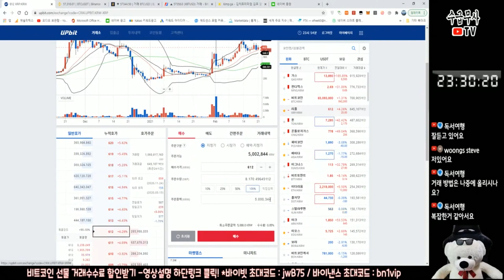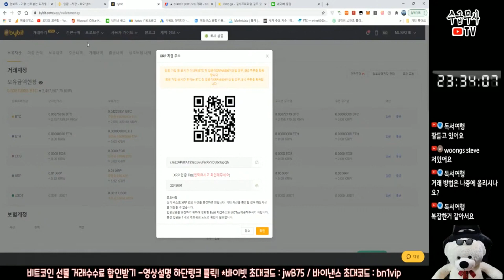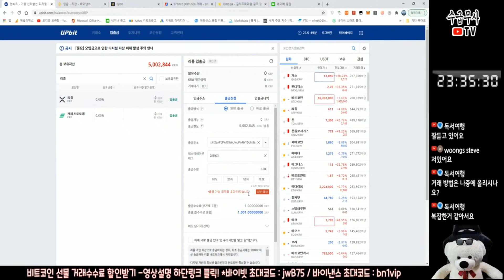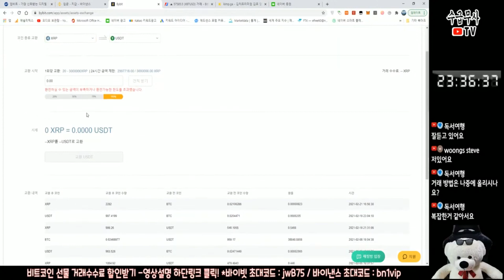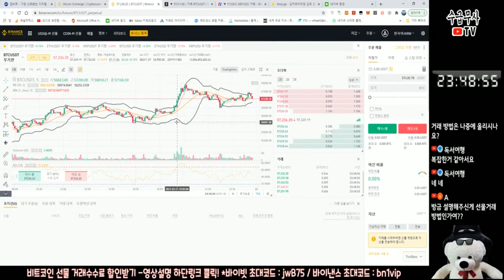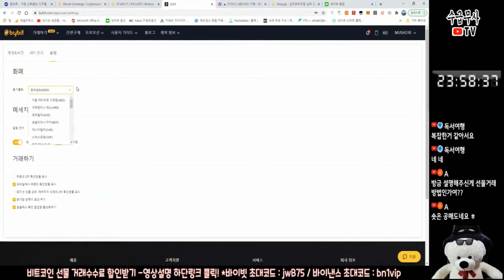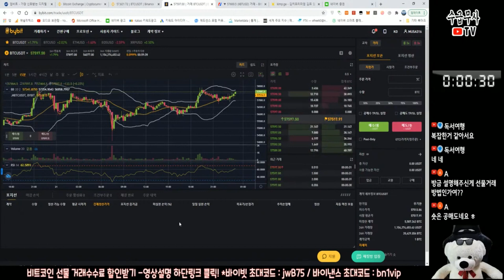비트코인 선물 하는법, 입금부터 거래 방법까지 무작정 따라하기(feat. 바이비트 거래소)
** 바이비트 수수료 20% 평생 할인+최대 200불 증정금 혜택 가입하기
- 할인 수수료 지정가 0.01% 시장가 0.048%
▶ 추천코드 15876 (링크로 가입시 코드 필요X)

** 바이낸스 수수료 20% 평생 할인 혜택 가입하기
▶ 추천코드 L2A74QBJ (링크로 가입시 코드 필요X)

** MEXC (한국어 지원) 수수료 60% 평생 할인+최대 1000불 증정금 혜택 가입하기
- 할인 지정가 0.018% 시장가 0.036% (10% 페이백 포함)
- 가입하고 KYC기본인증 후 선물계좌 개통시 체험금 50불 지급 (수익시 출금가능)
▶추천코드 mexc-1Rpn9 (링크로 가입시 코드 필요X)

** 비트겟 수수료 50% 평생 할인+최대 4163불 증정금 혜택 가입하기
- 할인 수수료 지정가 0.02% 시장가 0.04%
- 비트겟 신규가입 5일내 첫 입금시 20% 보너스(최대 200불) 증정금 지급
▶ 추천코드 j2yp (링크로 가입시 코드 필요X)

** 월 4990원 멤버쉽에 가입하시면 지난 실시간 라이브 영상시청 및 소통방에 입장할 수 있습니다 :)